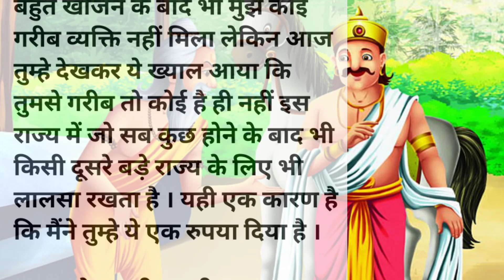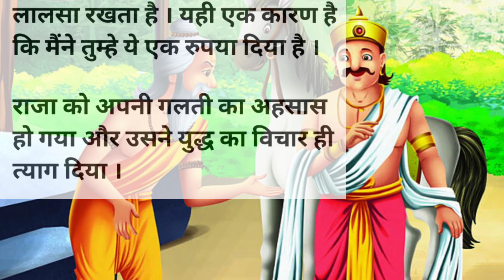सिक्के से सीख | learn from coins lessonable story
सिक्के से सीख | learn from coins moral story | lessonable story

emotional stories
lessonable stories
motivational story